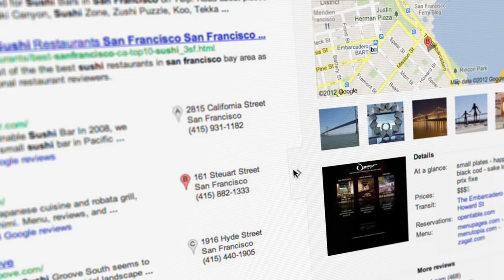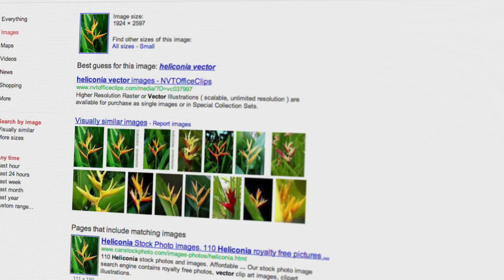Google Search Features